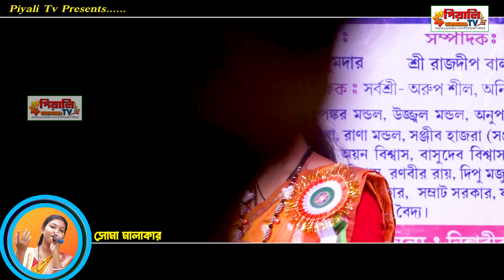মতুয়া সঙ্গীত II তুমি আবার যদি পাঠাও ঠাকুর II শিল্পী সোমা মালাকার II Tumi Abar Jodi Pathao Thakur II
SONG     : মতুয়া সঙ্গীত II তুমি আবার যদি পাঠাও ঠাকুর II শিল্পী সোমা মালাকার II Tumi Abar Jodi Pathao Thakur II Soma Malakar II
SINGER  :  II শিল্পী সোমা মালাকার II Soma Malakar II
PLACE    : Habra
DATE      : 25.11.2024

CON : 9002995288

বন্ধুরা পিয়ালী টিভি চ্যানেলের সব সময় নতুন নতুন শিল্পীর কন্ঠে বাউল গান নতুন বাংলা গান ভাটিয়ালি লালন গীতি বিজয় গীতি পল্লীগীতি লোকগীতি ভক্তি গীতি হরেকৃষ্ণ নাম দেহতত্ত্ব, কীর্ত্তন গান কবি গান শাহ আব্দুল করিম গান তরজা গান রামায়ণ গান পুতুল নাচ ও বিভিন্ন ধরনের গান শুনতে পাবেন সকল প্রকার বাংলা ফোক গান বাংলা বাউল গান বাংলা Folk গানের কালেকশন এবং সকল প্রকার বাংলা গানের জন্য YouTube Channel Piyali Tv.

মতুয়া সঙ্গীত II তুমি আবার যদি পাঠাও ঠাকুর II শিল্পী সোমা মালাকার II Tumi Abar Jodi Pathao Thakur II Soma Malakar II

""Piyali TV"" presenting a Bengali Song . Baul Gaan /  Baul Gaan মতুয়া সঙ্গীত II তুমি আবার যদি পাঠাও ঠাকুর II শিল্পী সোমা মালাকার II Tumi Abar Jodi Pathao Thakur II Soma Malakar II  Today we will Listen to a remarkable Baul song / Baul Gaan in the Voice  II শিল্পী সোমা মালাকার II Soma Malakar II   Is one of the Brightest stars in the world of Baul Gaan . Baul song now.  Listening to the Baul Gaan. Baul song Of মতুয়া সঙ্গীত II তুমি আবার যদি পাঠাও ঠাকুর II শিল্পী সোমা মালাকার II Tumi Abar Jodi Pathao Thakur II Soma Malakar II

Fills the Baul Lovers heart, His vocal have brought the Baul song . Baul Gaan to another level. Hope everyone enjoy this মতুয়া সঙ্গীত II তুমি আবার যদি পাঠাও ঠাকুর II শিল্পী সোমা মালাকার II Tumi Abar Jodi Pathao Thakur II Soma Malakar II  Baul song Baul Gaan. Thank you.

bengali baul
baul gana baul
baul mousumi das
jasoda baul video
sanajit mondal baul
kajol gain all song
baul song stage program
pala baul
parikshit bala lokgeet
moumita mondal song
sanjay kirtania baul
jasoda sarkar old song
hori naam gaan
ashok krishna das baul